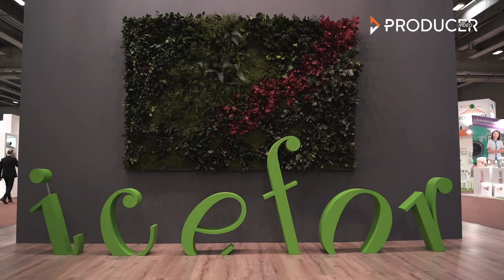Sergio Antoniuzzi di I.C.E. For Spa - Perché ti alzi al mattino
Intervista a Sergio Antoniuzzi di I.C.E. For Spa - Perché ti alzi al mattino